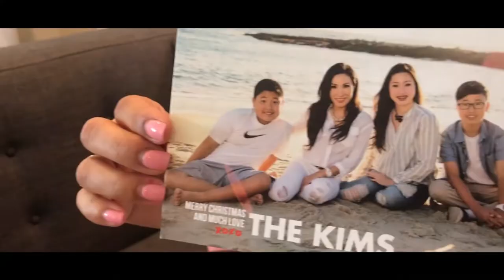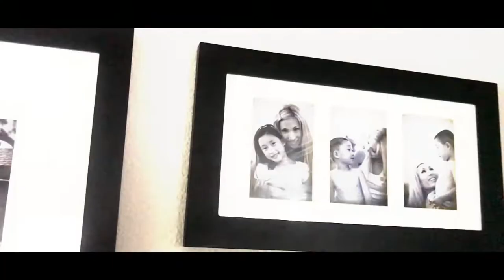It's Q&A time! (BrokerVlog3)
A day in my life is pretty much all around, so here's a short and candid Q&A to get to know me more!